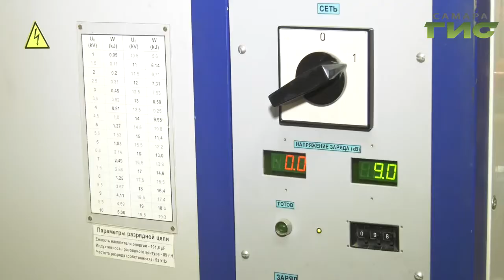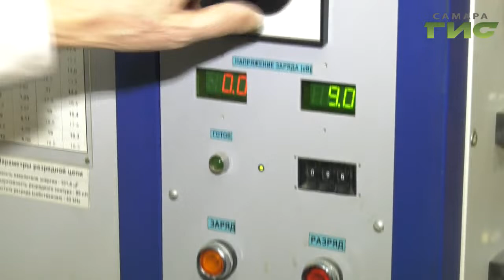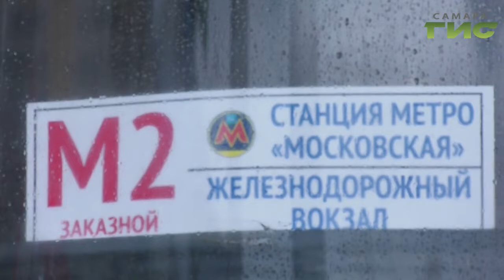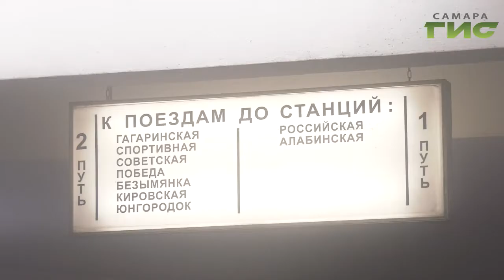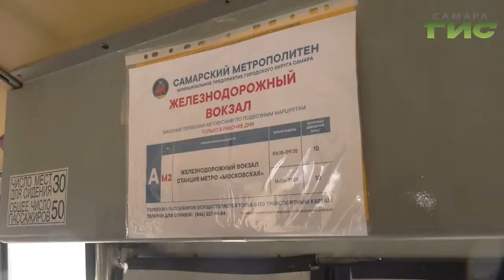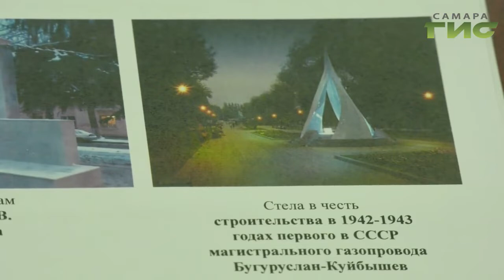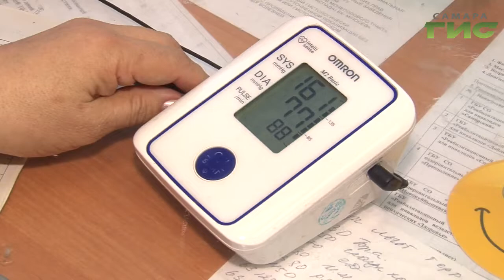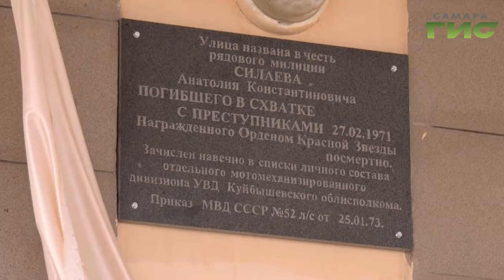"События" от 07.02.2020 (вечер)